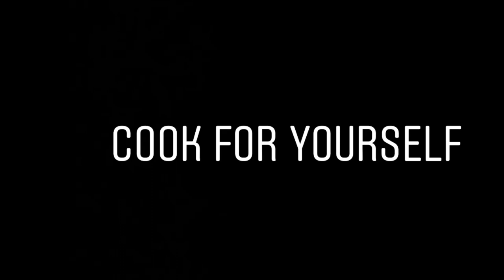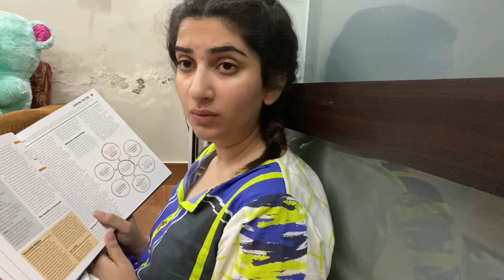8 Productive Things to try at home | Lockdown | COVID19| Grounded| Omaima 💎